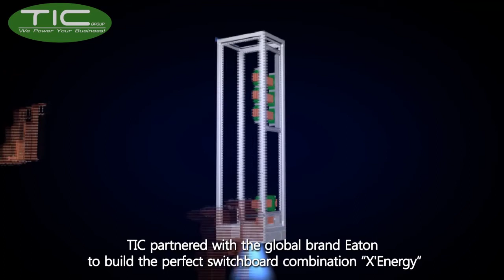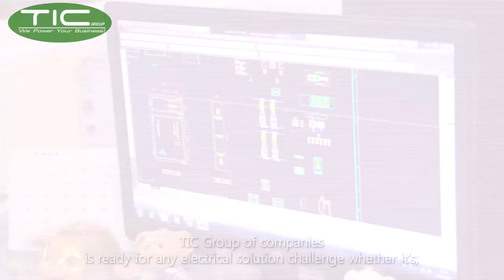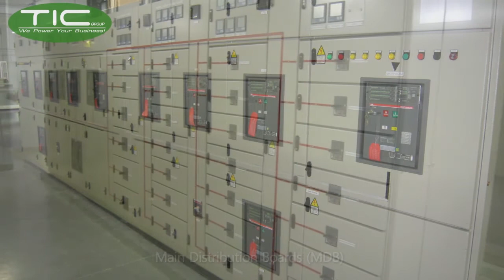TIC Group - Power Solutions for any project!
TIC Modular System Co., Ltd- Design and manufacturing low and medium volt switchboards and gear
TIC Engineering Co., Ltd- Cable tray system design and manufacturing
TIC Electric Corporation Co., Ltd- Electrical Consulting, service and maintenance